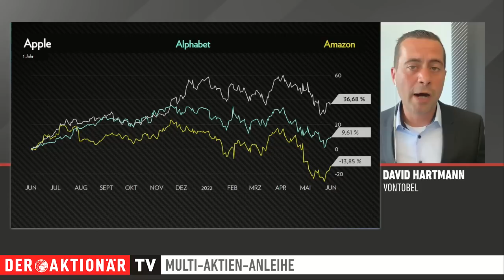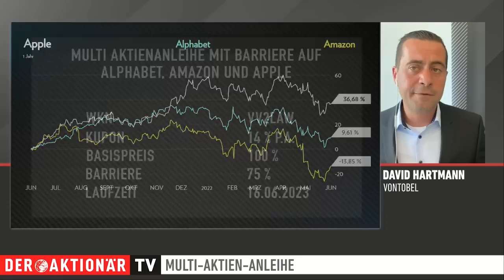Einstiegschance bei dem wertvollsten Unternehmen der Welt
Aktuell liefern sich der Ölgigant Saudi Aramco und Apple ein Kopf an Kopf-Rennen um den Titel wertvollstes Unternehmen der Welt. Durch den jüngsten Ausverkauf bei den Tech-Werten wurde Apple kurze Zeit vom Thron gestoßen, ist jetzt aber wieder zurück. Welche Chance sich derzeit bei Apple im Bereich der Zertifikate bietet, erfahren Sie in dieser Ausgabe der Anlageidee mit David Hartmann von Vontobel.